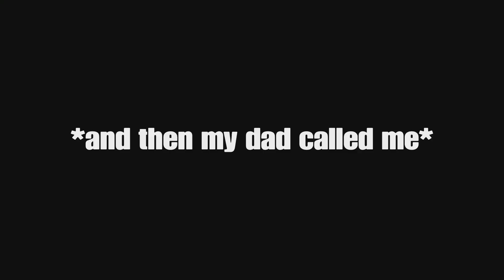Super Villains united… | Fortnite Reload w/ my cousin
Yoooo it’s ya boy,

Today’s video is just a few rounds of the new Fortnite game mode: Reload. Nothing crazy. My cousin invited me to run a few matches and we did better than I expected. Hope I make you smile 🫡